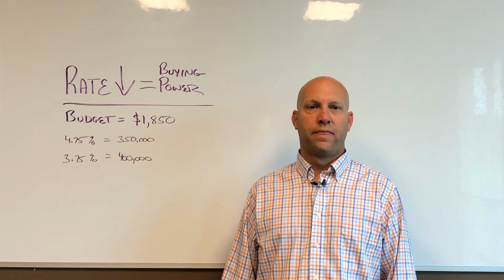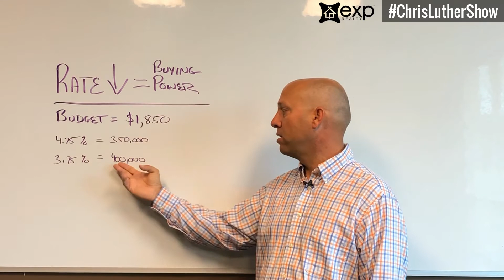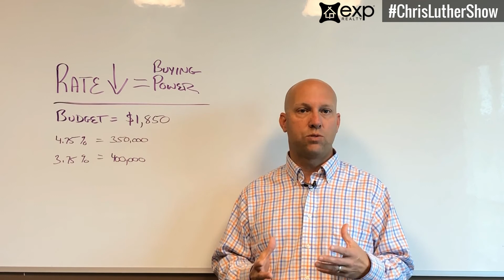What Do Low Interest Rates Mean for You?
People everywhere are talking about low interest rates, but what does that mean for you? In this episode of the ChrisLutherShow, Chris is explaining how these low rates give you increased buying power! Have any questions?

The Chris Luther Team - eXp Realty